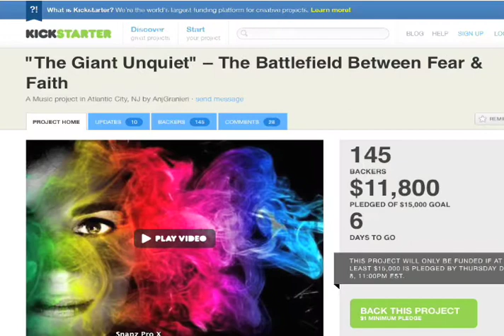ANJ News Segment